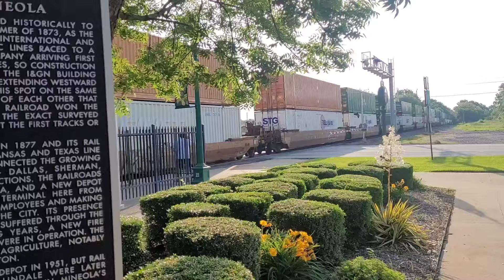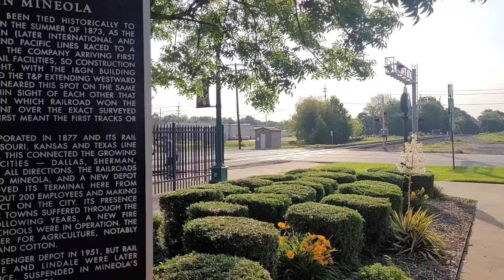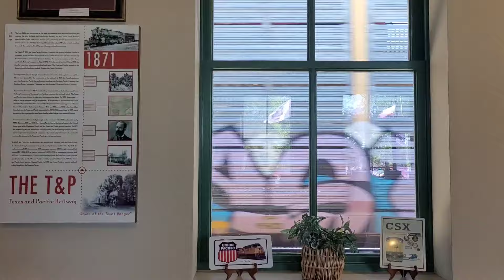Trains through Mineola during the Fiesta de Mayo!